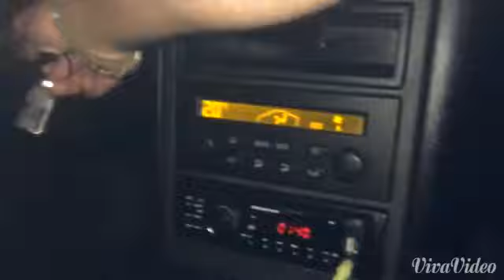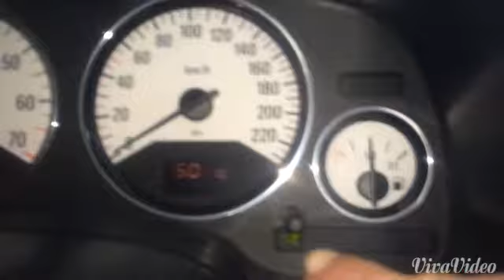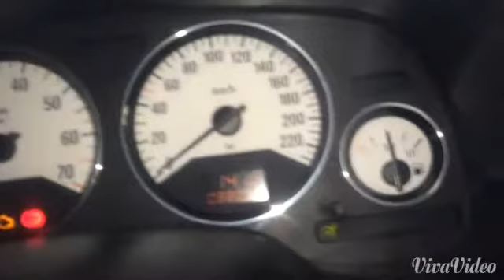Astra 2.0 8v elegance top de linha anda muito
AI GALERA VIDEO NOVO PRO CANAL .QUEM QUISER FALAREI DE ECO TAMBEM